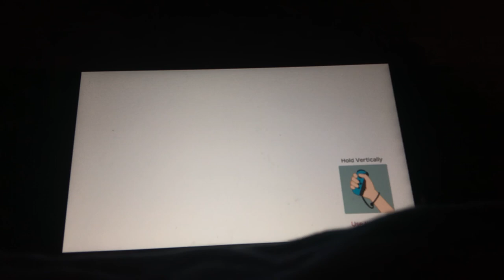Super Mario party Mariothon Daisy Vs Monty Mole Vs Yoshi Vs Goomba